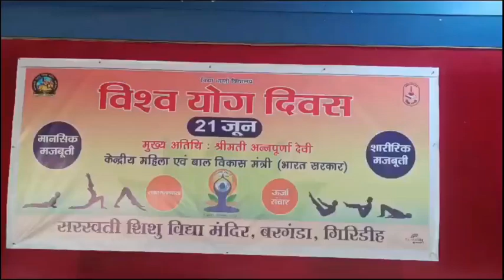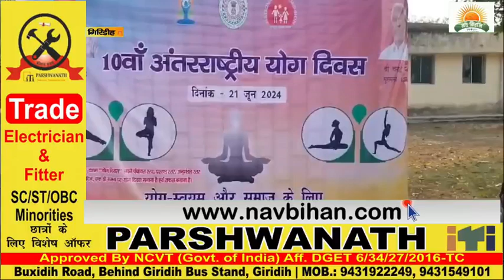गिरिडीह में पूरे उत्साह के साथ मनाया गया अंतराष्ट्रीय योग दिवस, एसएसवीएम में केन्द्रीय मंत्री ने छ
गिरिडीह में पूरे उत्साह के साथ मनाया गया अंतराष्ट्रीय योग दिवस, एसएसवीएम में केन्द्रीय मंत्री ने छात्रों के साथ किया योग